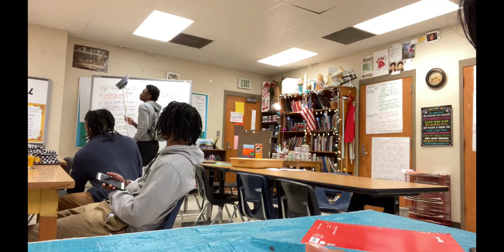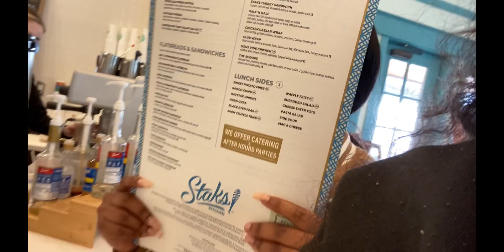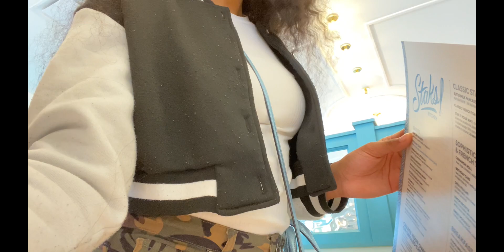My Birthday Dinner Celebration Vlog!!🎉